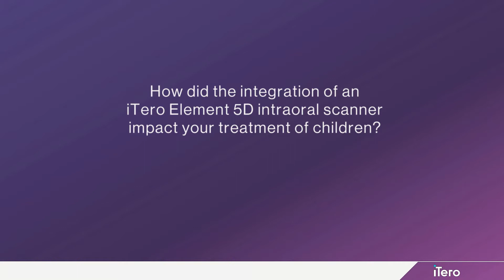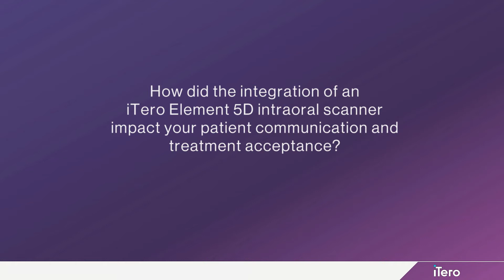Dr. Ingo Baresel on the impact of the iTero 5D imaging system on your workflows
"We use the [iTero 5D] for every patient because we can detect caries easier and earlier than with x rays." - Dr. Baresel

Learn more about how iTero can transform your practice by visiting